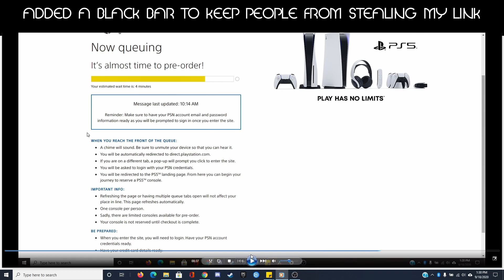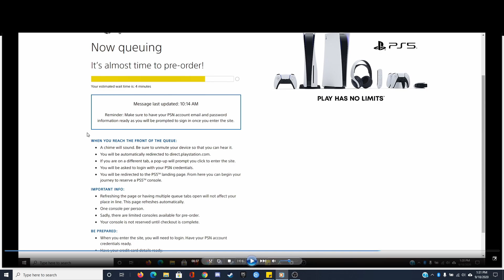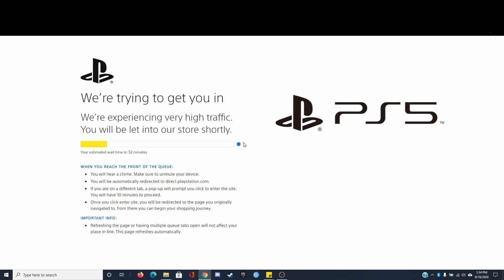1 SECOND LATE TO PRE ORDER PS5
1 SECOND LATE TO PRE ORDER PS5. Waiting in line online to get ps5. Who saw that coming?

Thank you peeps for watching, and thank you so much for the love and support! I'm Honored!!!

I know I'm still new to the Youtube Industry, but I want to do everything in my power to provide you guys with the best content. Please let me know what you guys want to see and let me know how I can better serve you.